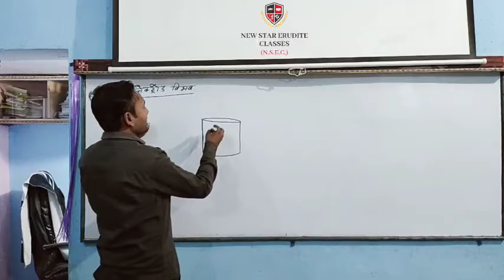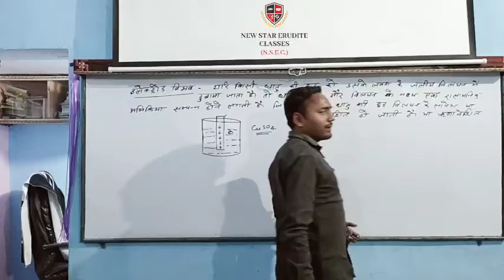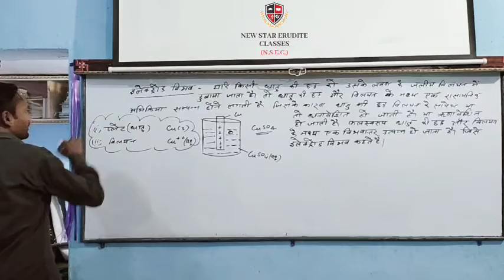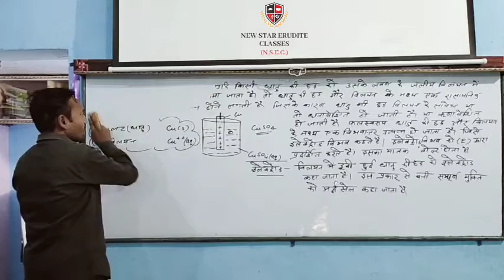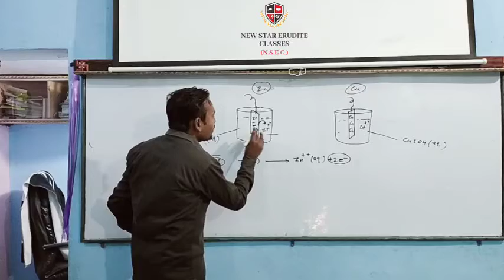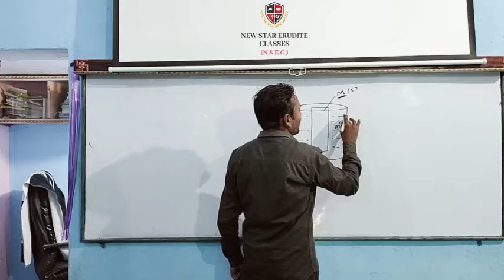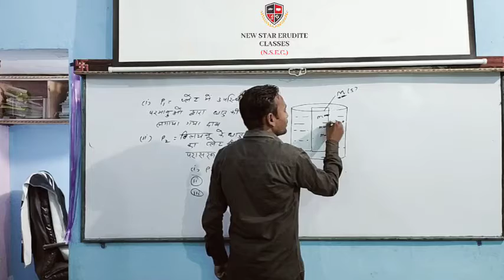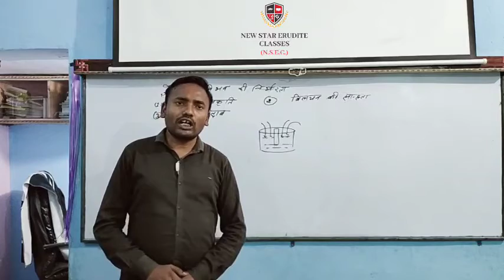Chemistry Class 12 chapter ELECTRO CHEMISTRY PART-9 by VIJAY SIR New star Erudite classes NCERTbased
Dear students aaj hum aapke liye Chemistry ke chapter ELECTRO CHEMISTRY PART-8 ka video provide Kar rahe hai jo aapko bahut hi interested lagega
Hamare yaha Indian Air Force IAF NAVY SSR AA MR NMR etc ke batches sucharu Roop se chalte hai